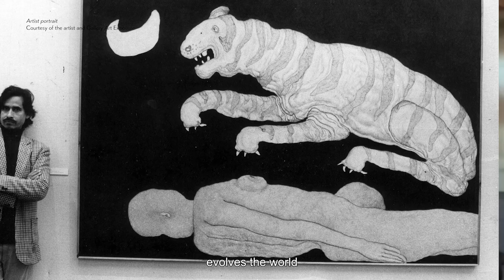2024 Asia Arts Game Changer Awards India: Jogen Chowdhury, Asia Arts Vanguard Awardee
February 2, 2024 — For the eighth edition of Asia Arts Game Changer Awards India, Jogen Chowdhury receives the Asia Arts Vanguard Award 2024. This award honors Chowdhury's decades of contribution to the Indian arts ecosystem, as an artist, educator, scholar, and mentor to many others, influencing generations of young practitioners and students of visual culture in India. (4 min., 40 sec.)